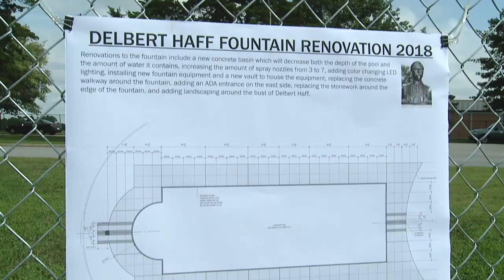City Manager Troy Schulte Announces Retirement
KCMO City Manager Troy Schulte announces his retirement when his contract expires on February 29, 2020.